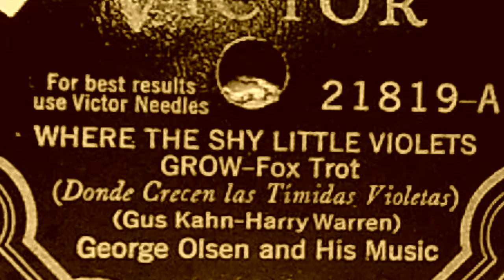George Olsen and his Music: "Where the Shy Little Violets Grow" (1928)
Source: shellac VICTOR 78, #21819-A, recorded Dec. 11, 1928